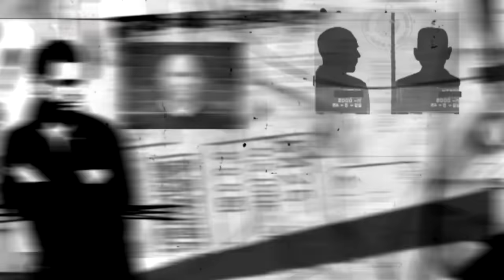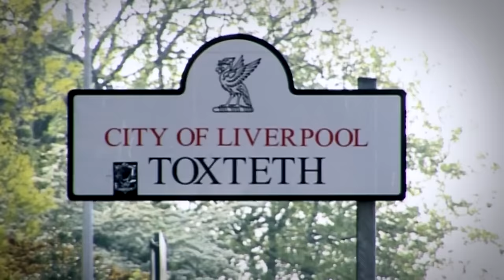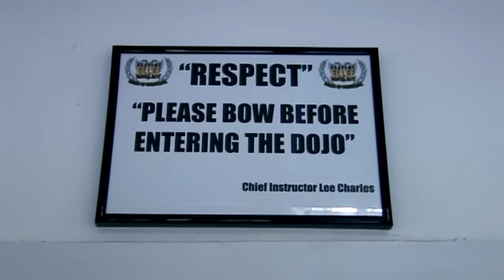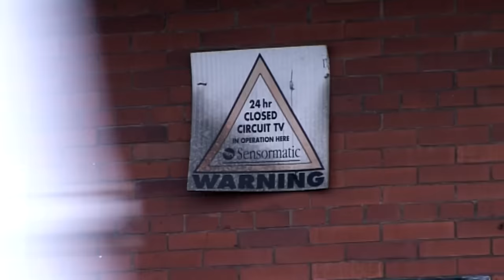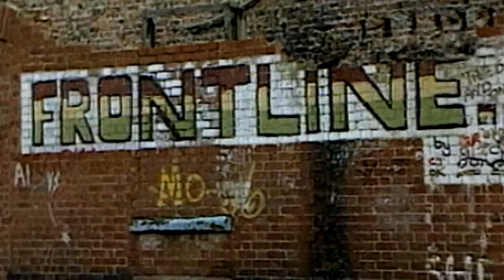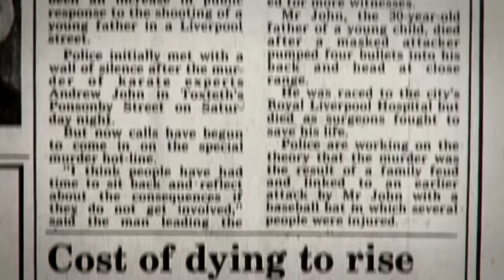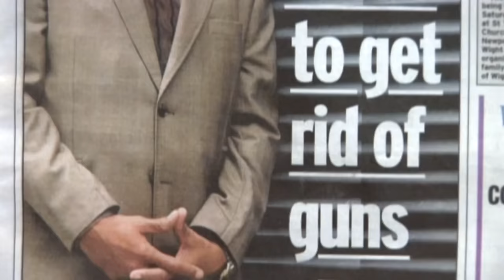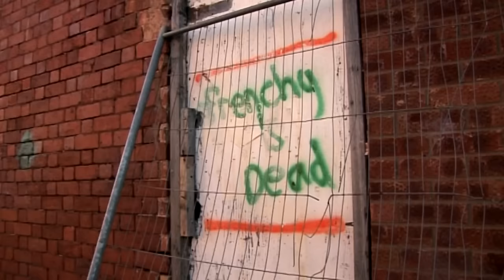Danny Dyer Investigates The Deadly Legacy of Stephen French (Crime Doc) | Real Stories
Danny Dyer journeys into the minds of some of the most brutal, violent and dangerous men ever to walk the streets of Britain. Danny meets Stephen French, a former gangster nicknamed `The Devil', who grew up in a Liverpool blighted by the Toxteth riots of 1981, and became one of the country's leading underworld operators.